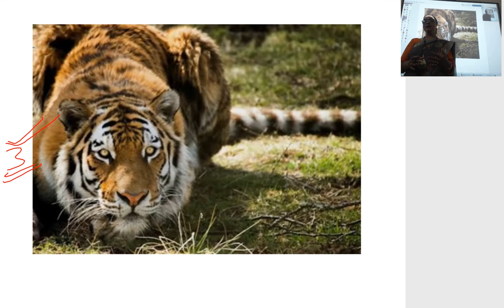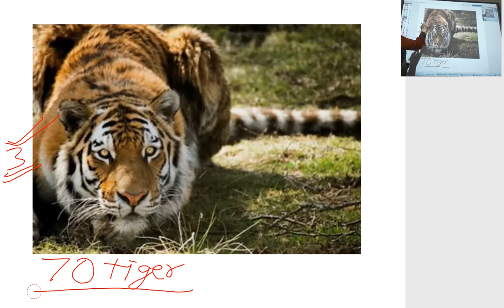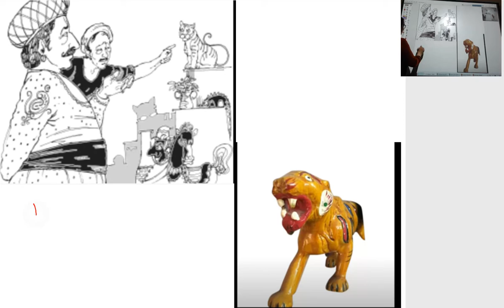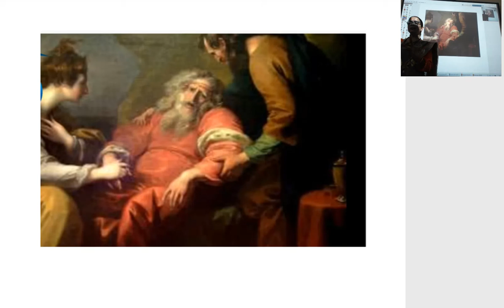Class 12th book 2 chapter 2 The Tiger king part 2